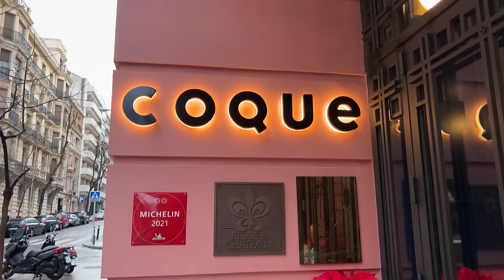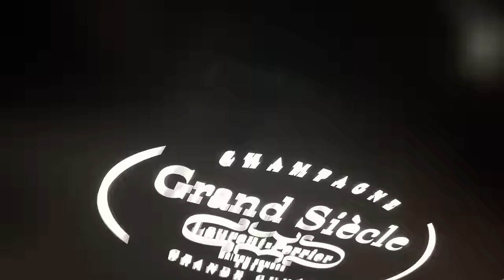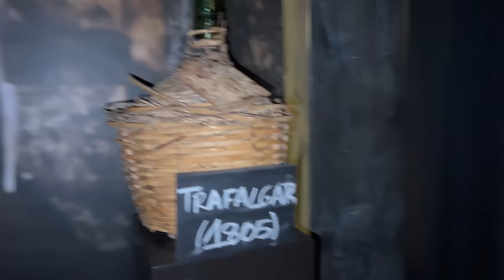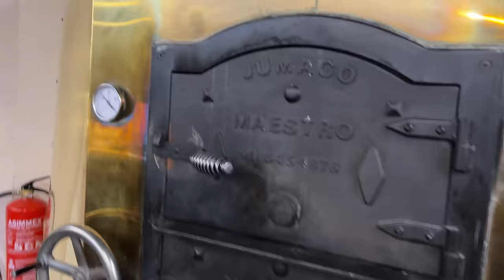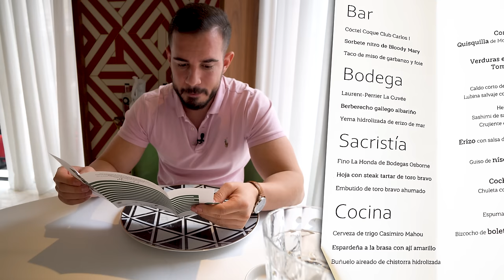El 2 ESTRELLAS MICHELIN más CARO de MADRID: RESTAURANTE COQUE ⭐️⭐️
Comiendo en el famoso Restaurante Coque Madrid con 2 Estrellas Michelin de Mario Sandoval y sus hermanos.

Hacía 2 años que no pisaba este galardonado Restaurante y he decidido regresar a probar su Menú Degustación de 2 estrellas recién premiado con la Estrella Verde de la Guía Michelin. Además, ha ganado el premio a Mejor Restaurante 2021 por la Real Academia de la Gastronomía.

Muchos premios van de la mano de buena comida? En este video te cuento todo sobre el sitio: tour por el Restaurante al completo y mi opinión sincera de los platos, ¿Merecerá la pena pagar 250€ por su Menú Degustación?